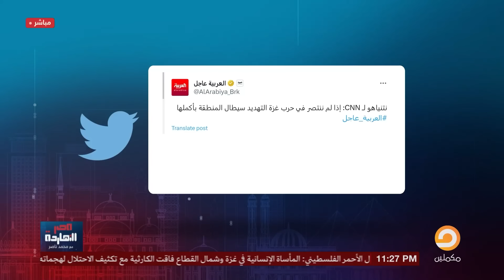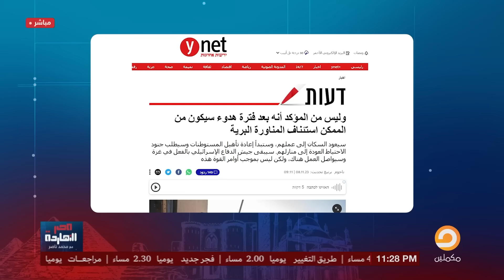بين فشل القمة العربية وتصريحات نتنياهو.. إلى أين يتجه المشهد؟ المقابلة الكاملة ضيوف مصر النهاردة